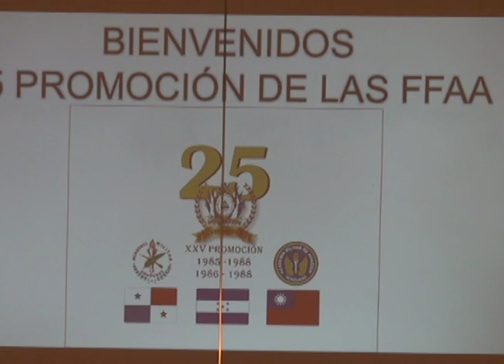Miembros de la 25 Promoción de las Fuerzas Armadas comparten en armonía